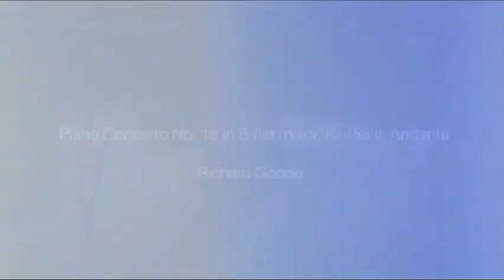A Tonal Expression of Mozart